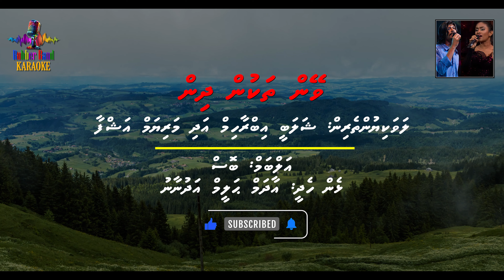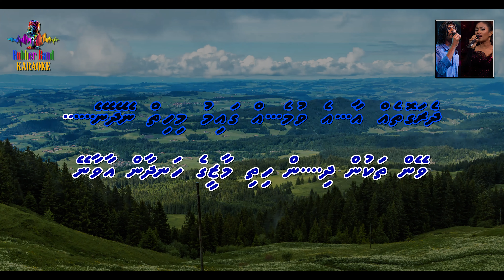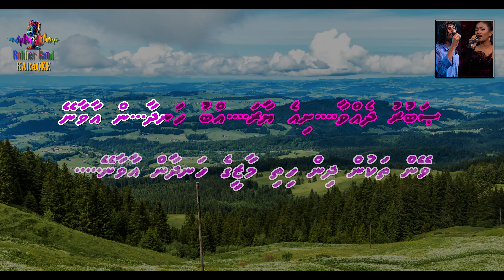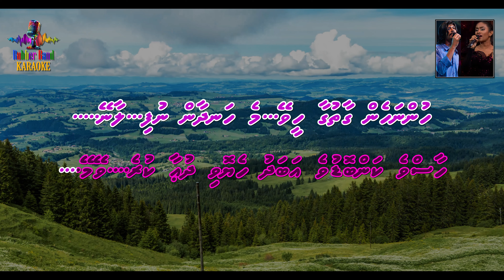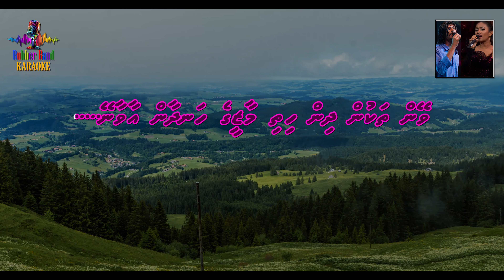Veyn Thakun Dhin (Duet) | Shalabee & Ashfa | Karaoke By RBK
Title: Veyn Thakun Dhin
Album: Boss
Artists: Shalabee Ibrahim & Mariyam Ashfa
Lyrics: Adam Haleem Adnan